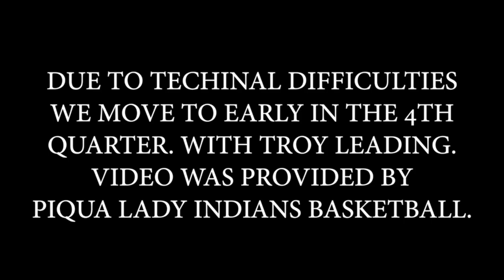2019 Piqua Indians Girls Basketball At Troy Trojans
2019 Piqua Indians Girls Basketball At Troy Trojans
Final Score
Piqua (13-8) 44 Troy (14-7) 57